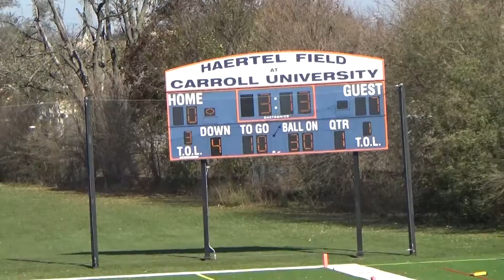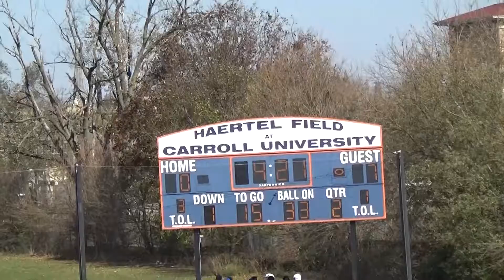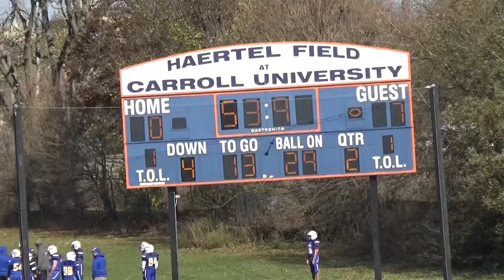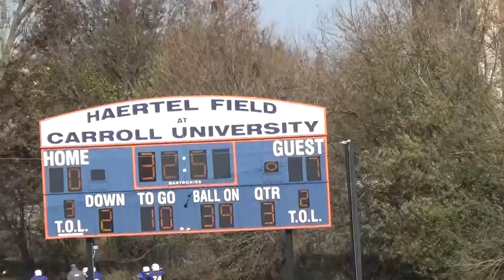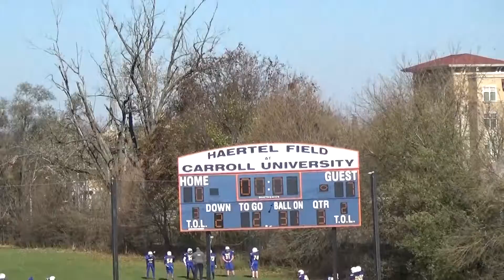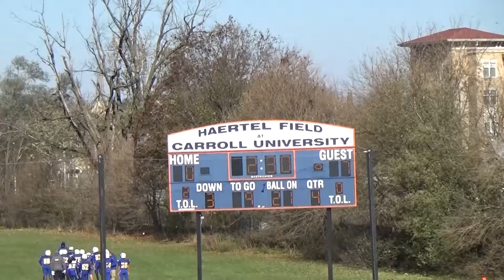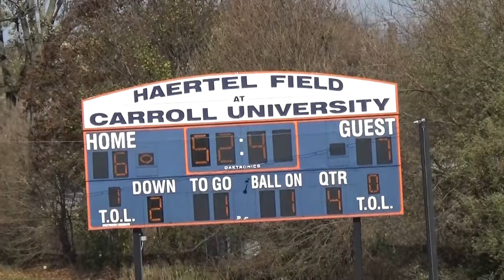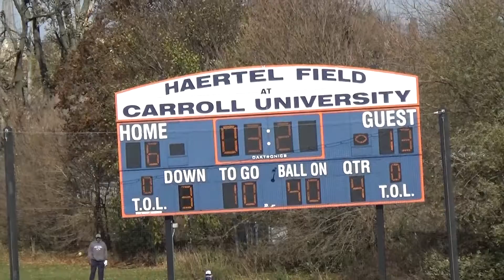West 7th Grade vs WISCO 10 31 20